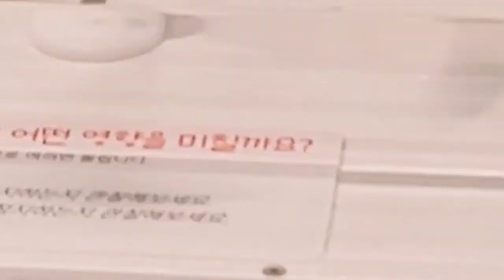제주 카라반 여행 5~6일차 이야기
제주 카라반 여행 5~6일차 영상입니다.
이번엔 카라반으로 갈 만한 제주 정박지 몇군데를 소개합니다.
또한 아이들과 같이 가면 좋은 민물 물놀이장도 알려드립니다.
그리고 요즘 인기있는 수목원길 야시장등
제주 카라반 여행중에 재충전 될 수 있는 곳들을 소개합니다.

자세한 얘기는 블로그에 있습니다.

📢BGM
✔️Track - 작곡일기 트리오 - Autumn Bossa

📢BGM
✔️Track - niwel-summer breath

📢BGM
✔️Track - Alexander Nakarada - Swingin Ballad